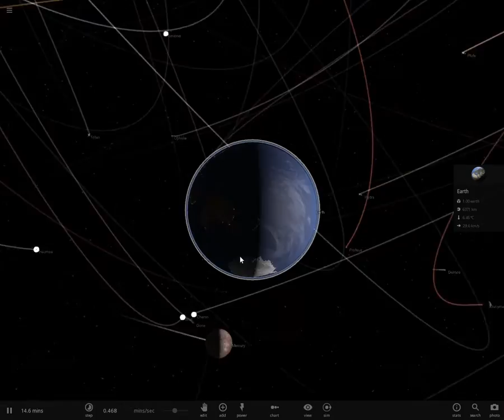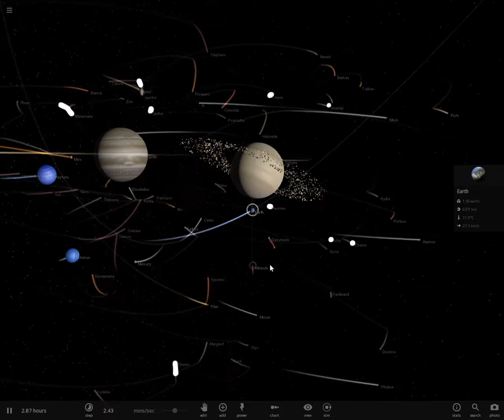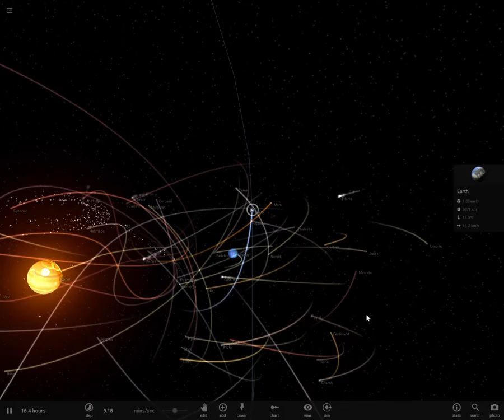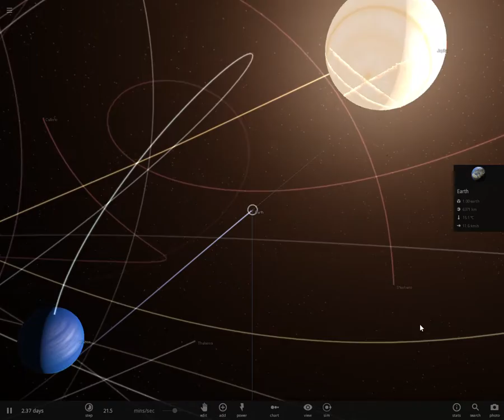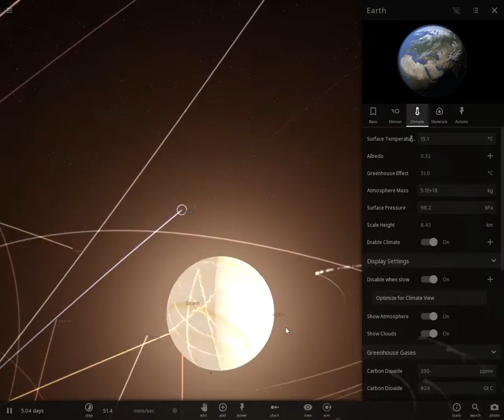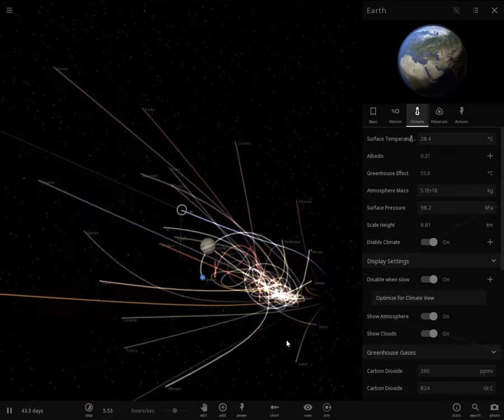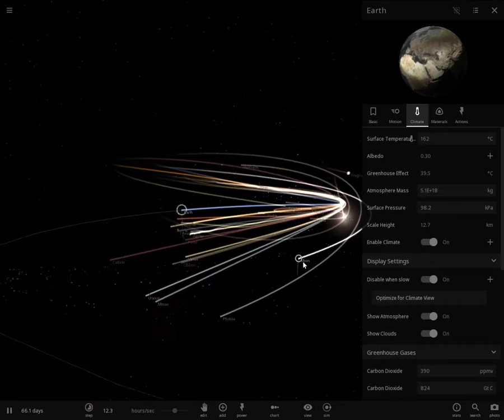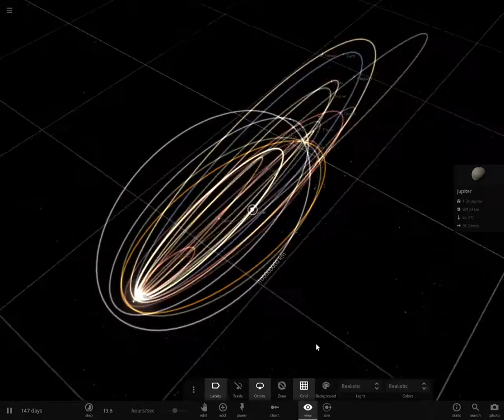RIP JUPITER.. (Universe Sandbox)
Hey YouTube! It is The Blue Lawnmower here! Today we're back with some more Universe Sandbox! Hope you guys enjoyed!